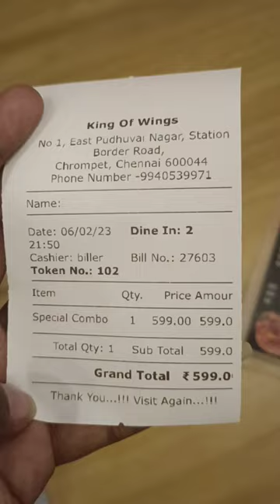என்னது 599 🔥 Iteam Irukka 😍செம்ம Combo